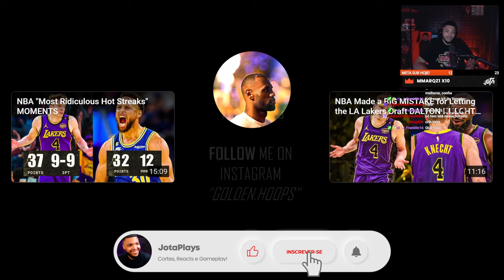MOMENTOS ENGRAÇADOS NA TEMPORADA 2024/25 | REACT DO JOTA